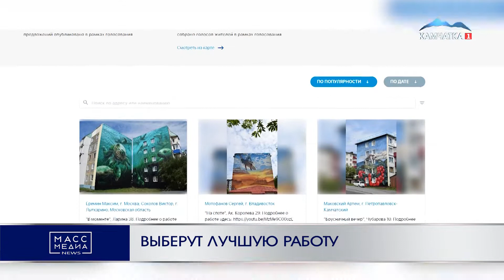ВЫБЕРУТ ЛУЧШУЮ РАБОТУ | Новости Камчатки | Масс Медиа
Голосование за лучшие работы в рамках фестиваля «Авача Стрит Арт» началось в Петропавловске. Оно стартовало на портале «Камчатка в порядке». Горожане могут выбрать арт-объекты, которые, на их взгляд, ярче и гармоничнее всего передают тематику края, создают положительный настрой и вызывают симпатию. Всего на голосование представлены 26 работ, которые украсили стены зданий и строений в разных районах города. Отдать свой голос можно до 9 сентября. 10 сентября определят победителя и призеров. За 1 место предусмотрен грант на развитие творчества в размере 200 000 рублей, за 2 место –100 000 рублей, за 3 место – 50 000 рублей. Добавим, фестиваль «Авача Стрит Арт» проводится в краевой столице с в рамках губернаторского проекта «Город для жизни». В этом году он стал самым масштабным за три года. В нем приняли участие 22 художника – пятеро из Петропавловска и еще 17 – из Москвы, Московской области, Санкт-Петербурга, Красноярска, Благовещенска, Владивостока, Челябинска и Сочи.